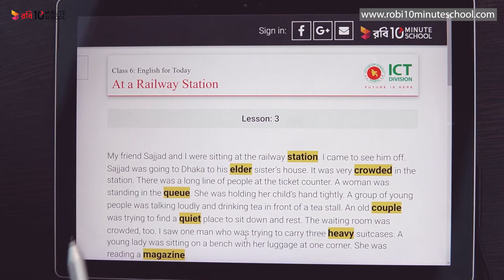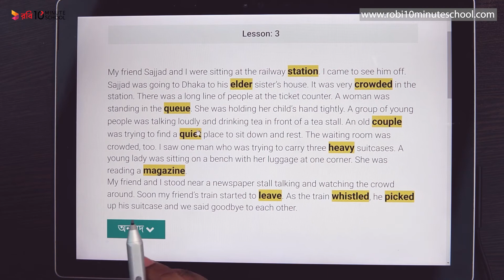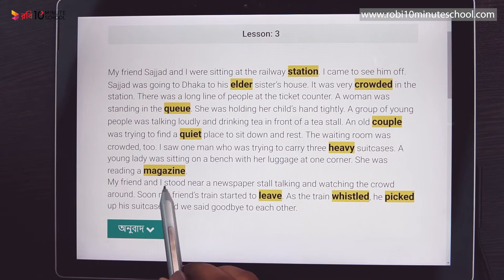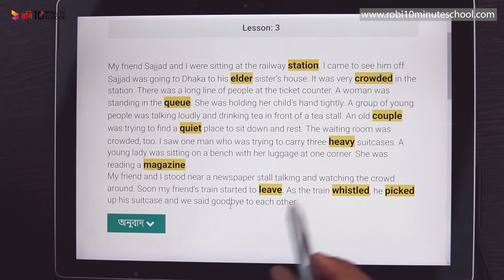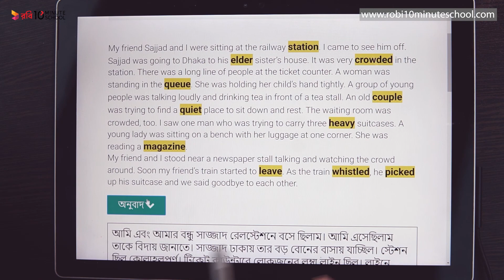03.01. Lesson 3 : At a Railway station - [Class 6]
Series: [Old] ৬ষ্ঠ শ্রেণি ইংরেজি ১ম পত্র (Class 6 English 1st Paper)

আমাদের কোর্সসমূহ:
নন- একাডেমিক: